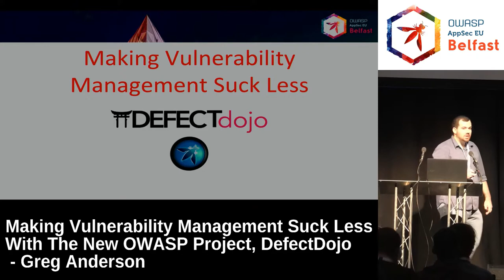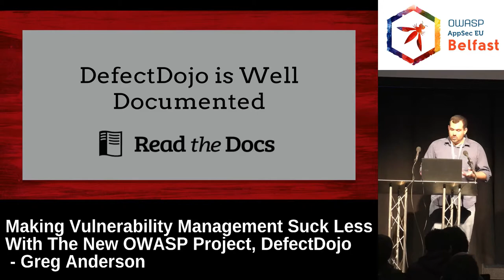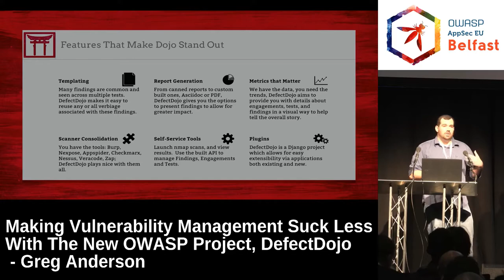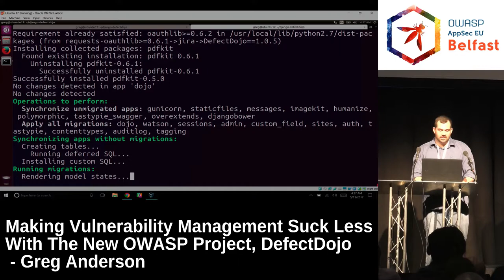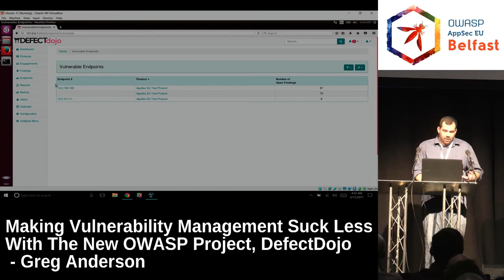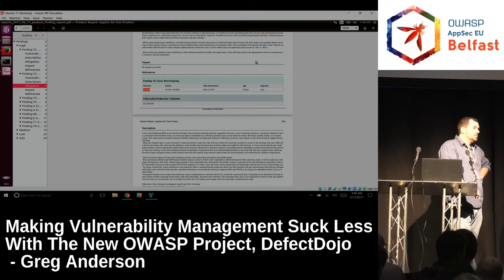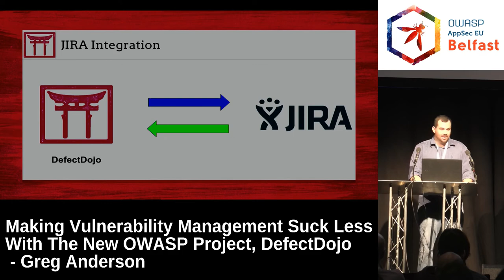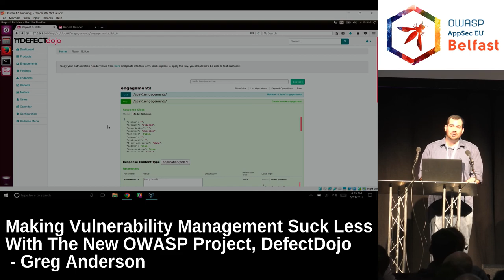AppSec EU 2017 Making Vulnerability Management Suck Less With DefectDojo by Greg Ande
In 2013, a security engineer at Rackspace stupidly opened his mouth in front of his leadership team and DefectDojo was created. No one really enjoys vulnerability management. It is tedious, time consuming, and mentally draining. DefectDojo attempts to streamline vulnerability management by offering templating, report generation, metrics, scanner deduplication, and baseline self-service tools. DefectDojo is currently used by multiple large enterprises and has core contributors from five different companies. It has made several engineers' lives much easier, and it can help you too. Got a ton of findings to dedupe and report on? DefectDojo has you covered. Need to have a dashboard of your team's work? DefectDojo has you covered. Tired of boilerplate report generation? DefectDojo does that for you. Come check out how to make vulnerability management less painful and speed up your appsec program in this talk with demo.